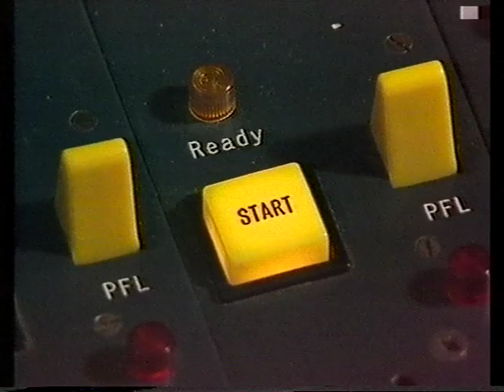Malcolm McLaren Supreme Team 1983 04 01 Report @ Switch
check for my other Sex Pistols videos / new videos added everyday from my own collection / I don't intend to infringe any copyright : please contact me and I will remove immediately any litigious content, thank you. This account is not monetized, I don't intend to make money with it.